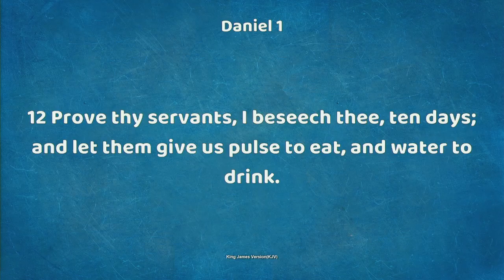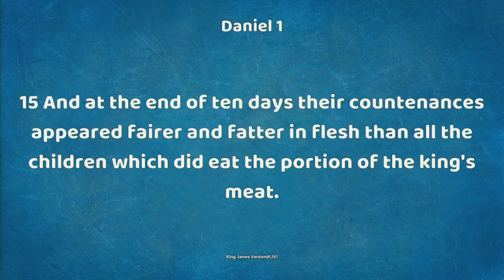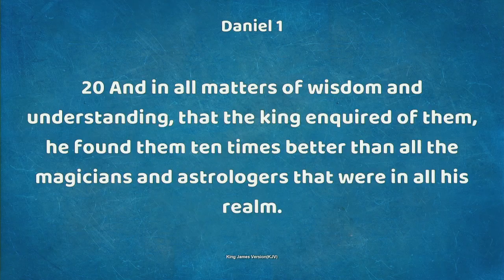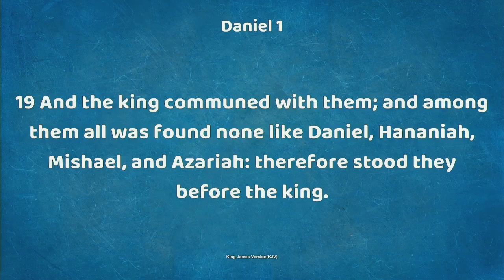Sun AM 07-14-24 - Fairer and Fatter